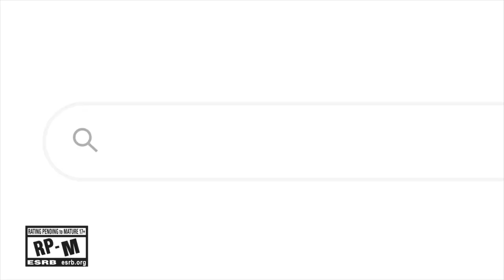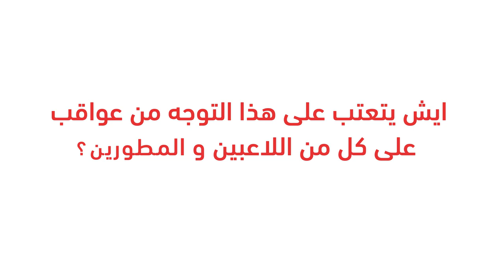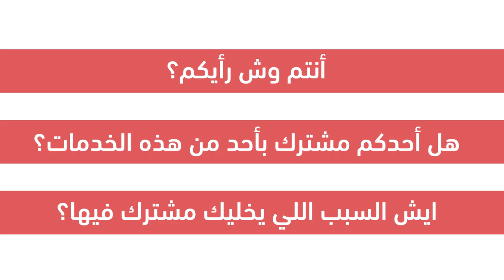هذا هو مستقبل الألعاب!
في هذا الفيديو راح نتكلم عن خدمات الألعاب مثل جيم باس وكيف هي بتكون الشيء الرائد لمستقبل الألعاب وبنقعد نوضح لكم كل السلبيات و الإيجابيات
حمل تطبيقنا عالهواتف الذكية!